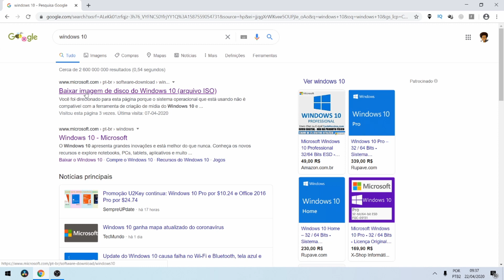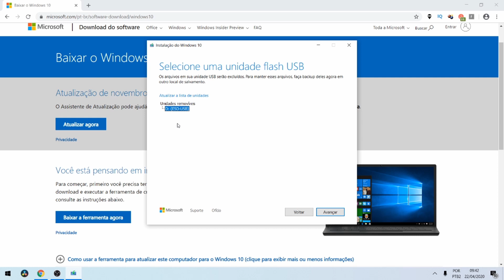Como criar um PENDRIVE BOOTÁVEL com WINDOWS 10 ATUALIZADO | SEM BAIXAR PROGRAMAS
Olá, seja bem-vindo ao canal Rapazinho do TI!

Neste vídeo você aprenderá a criar um pendrive bootável com Windows 10, sempre atualizado.